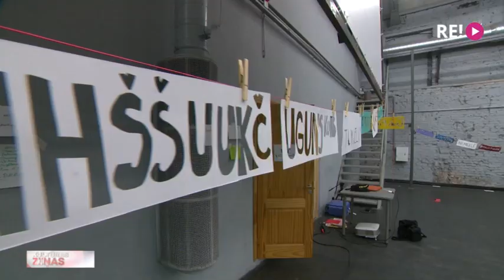Sācies Performances mākslas festivāls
Šonedēļ Rīgā norisinās II starptautiskais Performances mākslas festivāls “Starptelpa”, uz kuru pulcējušies mākslinieki no 20 pasaules valstīm, piedāvājot iespēju ikvienam interesentam izjust, ko nozīmē piedalīties performancē. Bet kas tad īsti ir performance? Festivāla rīkotājiem un māksliniekiem vaicāja kolēģe Linda Veinberga.